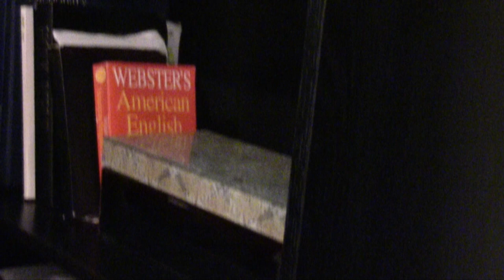LAST VLOG FOR 2020 GIVEAWAY Y'ALL GOT ME OVER 100 VIEWS YAY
HEEEEYYYY HAPPPPPY NEW YEAR PERIOD!!!  LET'S LOOK TO THE FUTURE WITH ONLY GOD IN OUR EYES, MIND, SPIRIT AND SOUL BECAUSE HE KEEPS US IN HIS!!! I LOVE YOU FANCY BEAUTY & BEAUS I FREAKIN STINKIN LOVE YOU GUYS!!!  "HAPPY {LET THE BLESSINGS RAIN DOWN ON YOU} NEW YEAR"

MORE VIDEOS FOR YOUR VIEWING PLEASURE